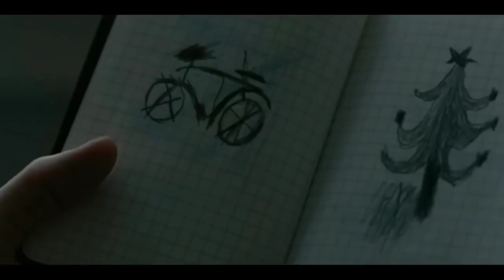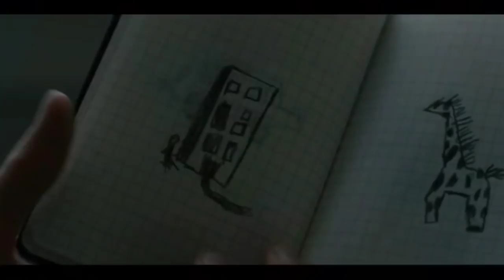কল্পনার বাহিরে এই সিনেমা ! Evolution (2015) French Movie Explained in Bangla | Thriller Movie Golpo